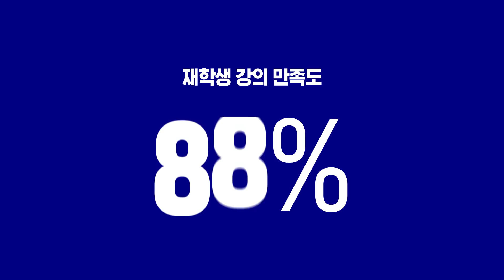[원광디지털대학교] 웰니스문화관광학과로 연결하다!!